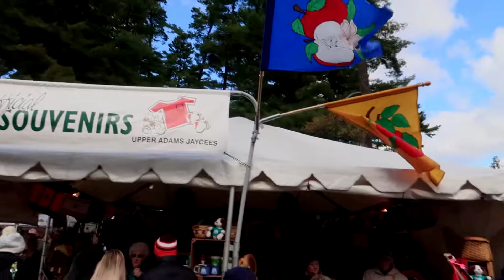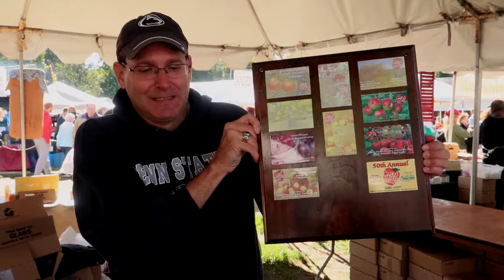The National Apple Harvest Festival - Tostemac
Welcome to The National Apple Harvest Festival in Pennsylvania!  Here you can learn more about the different kinds of apples, the different kinds of apple recipes they make during these events and even some native american dancing!  Come join the fun and we hope you enjoy our travel vlog!

On the Trail